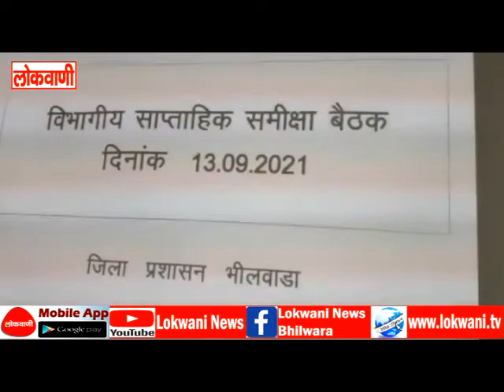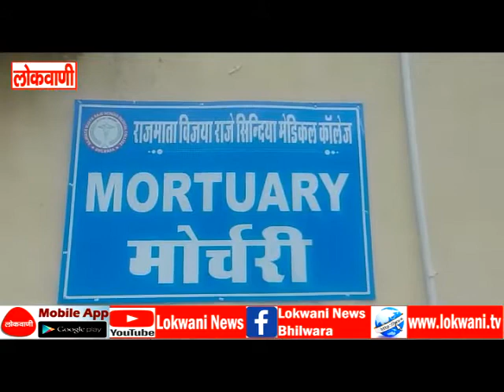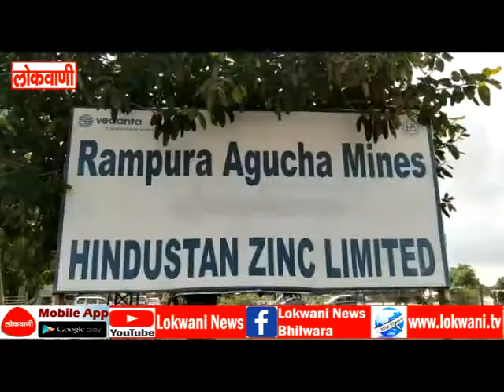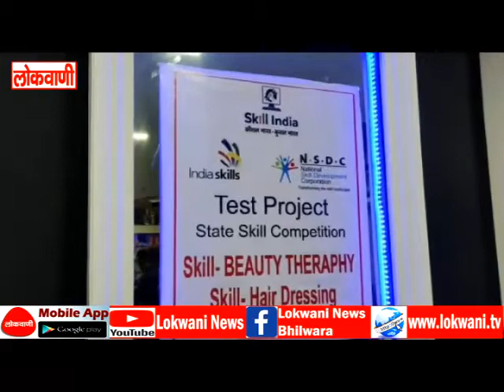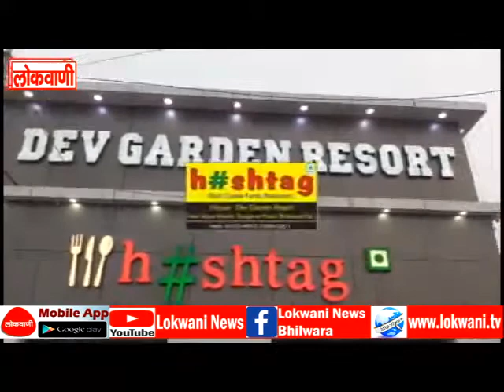13-09-2021 Full News